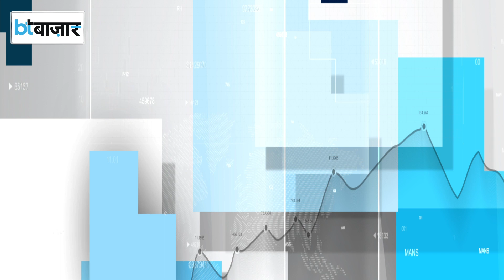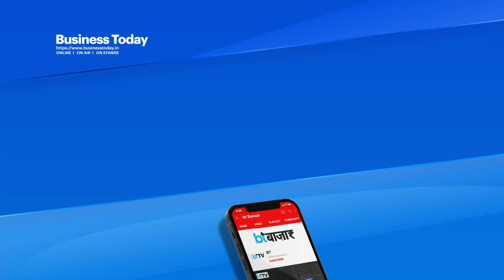लिथियम की कीमतों में हुई भारी गिरावट !